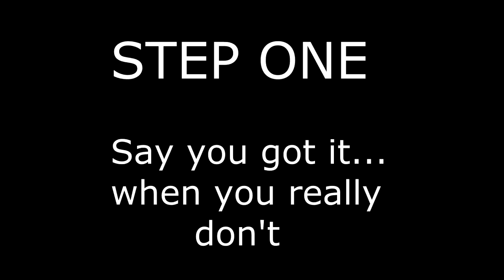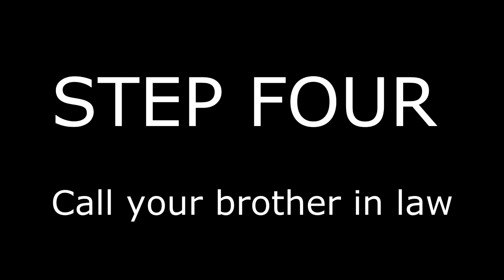The "I got it" guy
There's always an i got it guy that doesn't know what hes doing and finds out the hard way

call your brother in laws